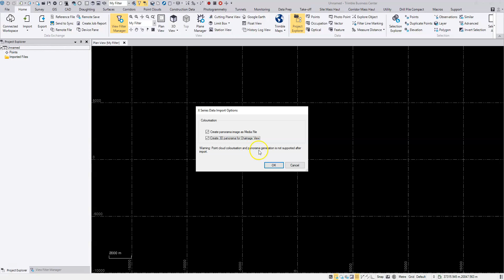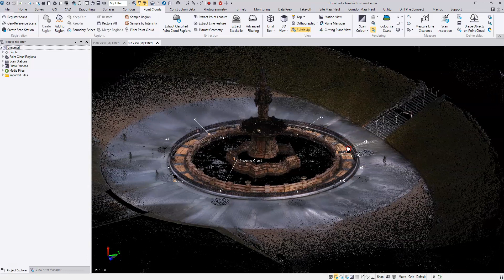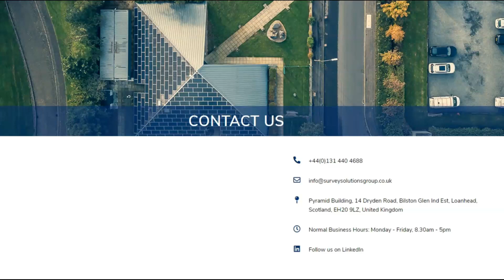Importing a TDX File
Import TDX file from the X7 or X9 into TBC.